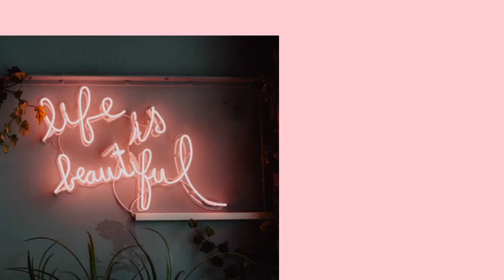Kese manaayi Holi? || बिना रंगों की होली || Daily Vlog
Enjoy the Holi special Vlog.

Link for maharashtrian special Kadi